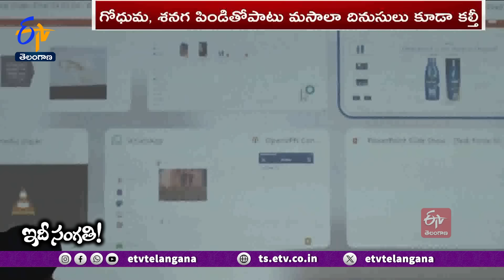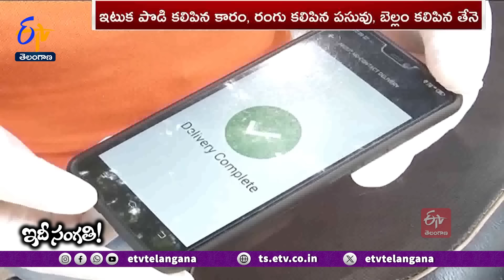Food Adulteration | Hyderabad In Tops | Everything Is Adulterated | Idhi Sangathi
మారుతున్న జీవన శైలి, విస్తరిస్తున్న కాలుష్యం కారణంగా ప్రపంచంలో ప్రతి ఒక్కరికీ ఆరోగ్య స్పృహ పెరుగుతోంది. నడక, యోగా, వ్యాయామానికి అంతా ప్రాధాన్యత ఇస్తున్నారు. దానితో పాటే పౌష్ఠికాహారం తినే వారి సంఖ్య కూడా పెరుగుతోంది. ఆరోగ్య పరిరక్షణలో మనిషి ప్రయత్నాలు ఇంత తీవ్రంగా ఉంటే ఆహార పదార్థాల కల్తీ వాటన్నింటినీ నీరు గారుస్తోంది. ముఖ్యంగా హైదరాబాద్ మహా నగరంలో ఇది పెను సమస్యగా మారింది. నిత్యావసరాల నుంచి మొదలు హోటళ్లలో బిర్యానీ, బండి మీద అమ్మే బజ్జీల వరకు నగరంలో అంతా కల్తీమయమే. ఇటీవల వెలుగుచూస్తున్న సంఘటనలే ఇందుకు నిదర్శనం. అందుకేనేమో గత రెండేళ్లుగా. దేశంలో హైదరాబాద్ మహానగరం. ఆహార కల్తీలో మొదటి స్థానంలో నిలుస్తోంది. దీనిని అదుపు చేయాల్సిన అధికార యంత్రాంగం తూతూ మంత్రం చర్యలే ఈ చెడ్డ బిరుదుకు ప్రధాన కారణం.